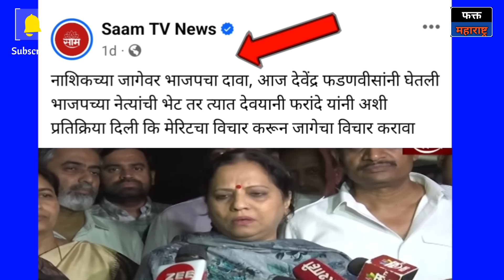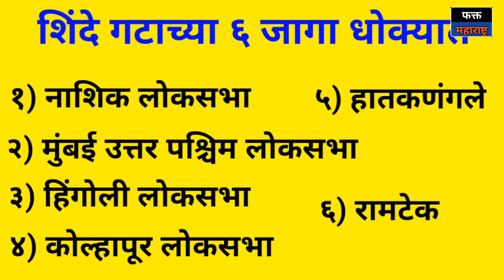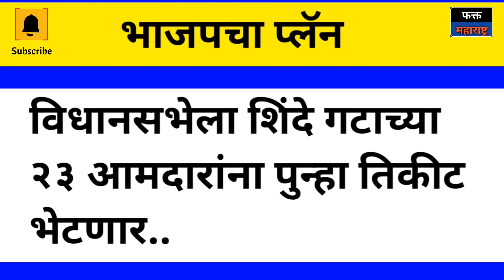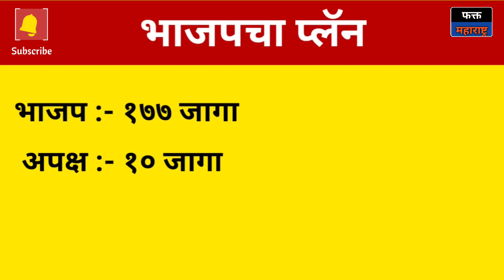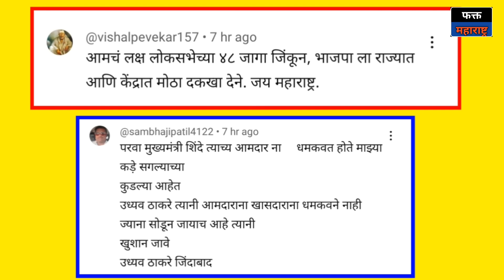या खासदाराने CM शिंदेंना रडवलं, ठाण्यात मोठा राडा; ठाकरेंची ताकद समजली.. Shinde l Nashik l Thackeray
नाशिक खासदार हेमंत गोडसे काल ठाण्यात मुख्यमंत्री एकनाथ शिंदेंच्या घरी रडून गेला अशी माहिती सूत्रांनी दिली. इथ शिंदेंच्या मुलाला लोकसभेच तिकीट भेटतंय की नाही याची अजून गॅरंटी नाही तर hemant godase यांना टिकिट शिंदे कुठून देणार. भाजप समोर eknath shinde यांचं काहीच चालतं नाही. गोडसेंच तिकीट कापण्यासाठी नाशिकमधून भाजपचे आमदार सागर बंगल्यावर पोहोचले त्यानंतर खासदार हेमंत गोडसे ४०० कार्यकर्ते घेऊन शिंदेंच्या घरी आले. विचार करा नाशिकच्या खासदाराला असं रडावं लागत असेल तर बाकीच्या १३ खासदारांची काय अवस्था आहे. शिंदे गटाच्या जवळपास ६ खासदारांना घरी बसवायचा डाव भाजपने आखला आहे आणि उरलेल्या ७ जणांना कमळ चिन्हावर लढण्याची अट घालण्यात आली आहे. श्रीकांत शिंदेंच्या कल्याण लोकसभेत भाजपने ठराव केला की आम्ही शिंदे गटाचा प्रचार करणार नाही. शिंदेंची ही अवस्था पाहून दया येते.

शिंदेंच्या या ६ खासदारांचं तिकीट कापलं :
१) नाशिक लोकसभा
२) मुंबई उत्तर पश्चिम लोकसभा
३) हिंगोली लोकसभा
४) कोल्हापूर लोकसभा
५) हातकणंगले लोकसभा
६) रामटेक लोकसभा

आज लोकसभेला भाजप शिंदे गटाला जागा देत नसेल तर विधानसभेला तर मोठा गोंधळ होईल. शिंदेंची अवस्था अशी झालीये की ना हसता येईन ना रडता येईना. उद्धव ठाकरेंना सोडून शिंदे गटाने खूप मोठी चूक केली आहे.

1) Eknath Shinde
2) Nashik MP Hemant Godase
3) Uddhav Thackeray
4) Hingoli Loksabha
5) Maharashtra Loksabha Candidate